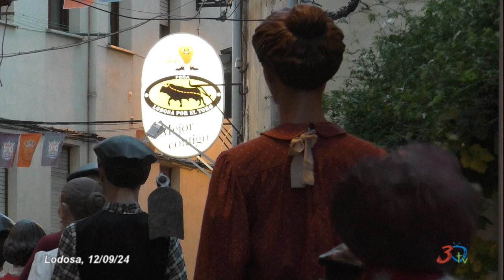Lodosa, Angustias 2024, Charanga Día Cohete, 12/09/2024